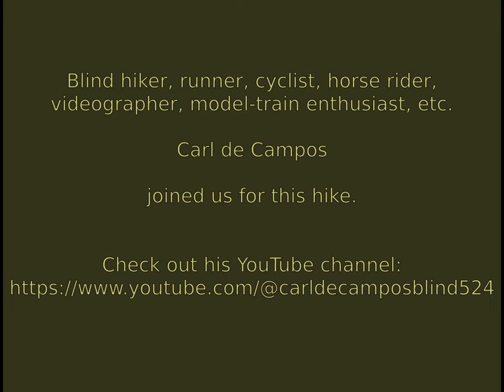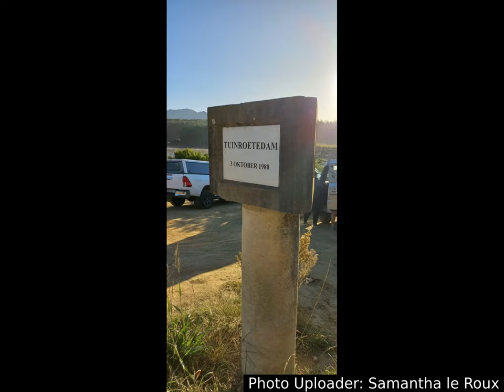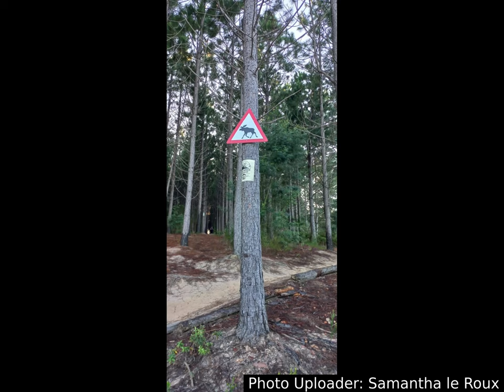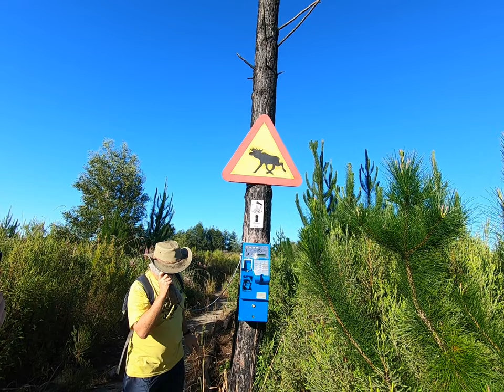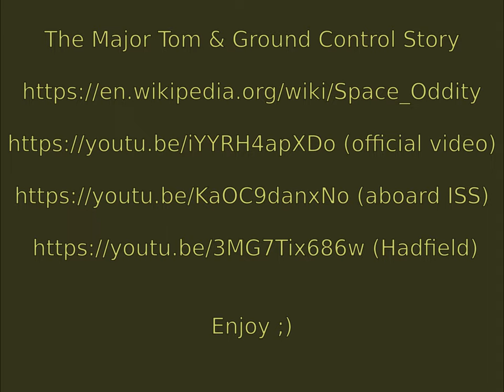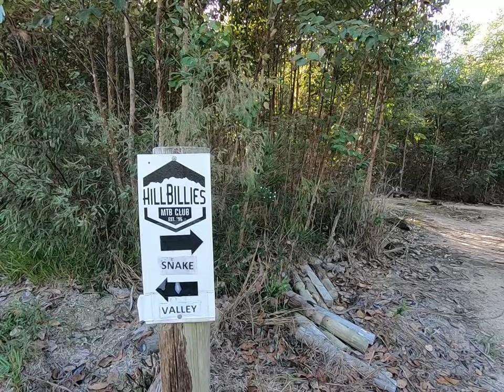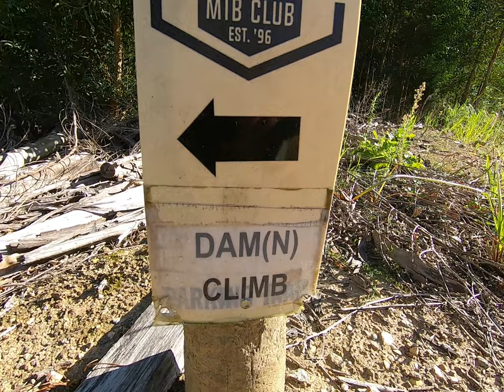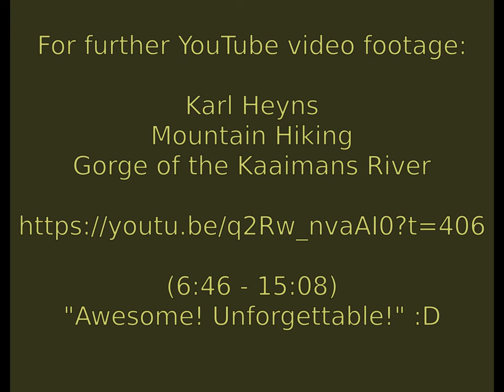2023apr02sun Kaaimans Weir/Pumphouse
00:00 Start
03:39 RIGHT
04:13 Moose-a Nice
05:15 STRAIGHT
05:27 STRAIGHT
05:54 Prank Calls in the Bush ;)
08:54 NORTH
11:02 STRAIGHT
11:30 STRAIGHT
12:13 STRAIGHT
12:47 RIGHT
14:32 LEFT
15:30 RIGHT
16:20 The Weir/Pumphouse
23:09 RIGHT
23:59 LEFT
24:15 STRAIGHT
24:36 STRAIGHT
25:01 RIGHT-ish, Moose-a Nice
26:14 STRAIGHT

Version 2: Improved Resolution + trivia & subtle edits

If you don't take full & sole responsibility for your (& your dependents') use of info in this vid, don't (let them) watch it.